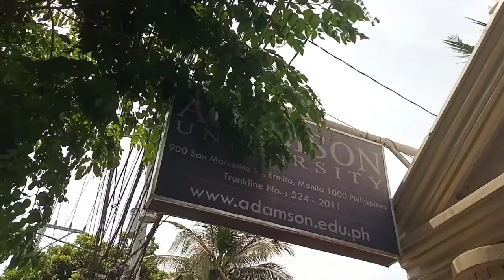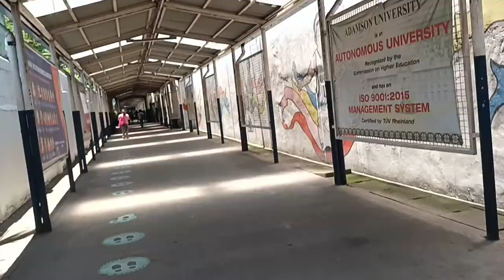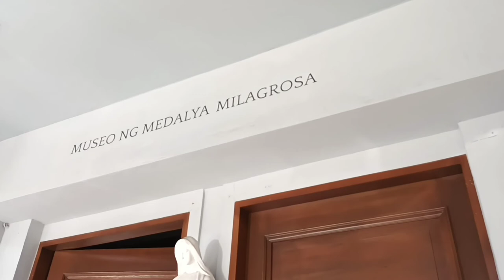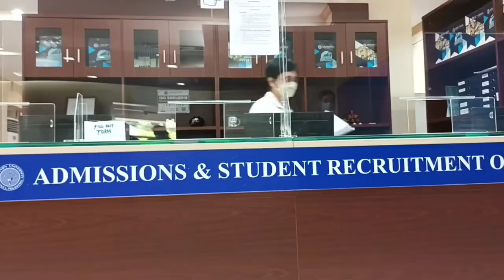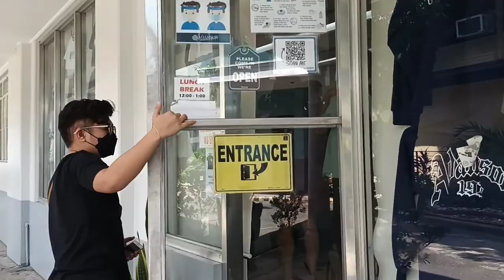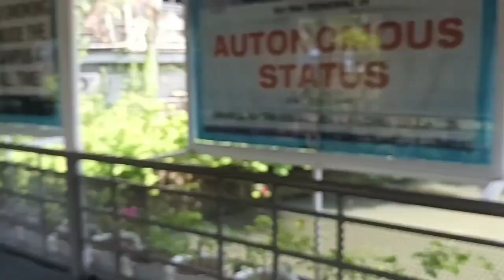Vlog 70 | Adamson University, Manila | Quick Tour | Jane Aduna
Adamson University Manila

Adamson University

Quick Tour at Adamson University